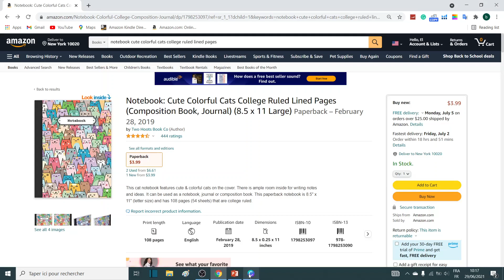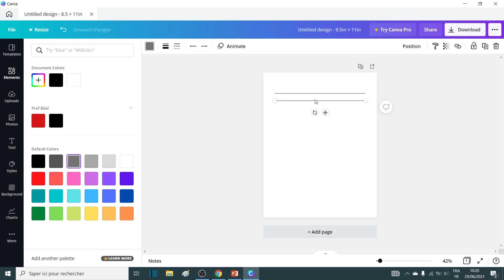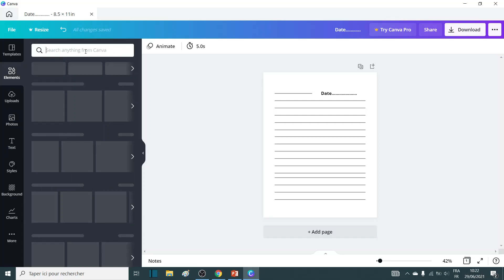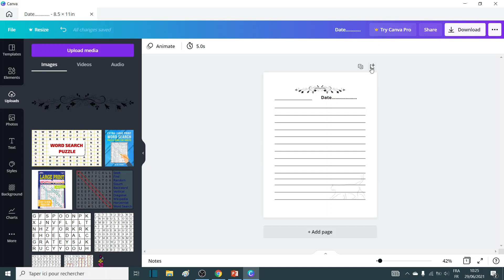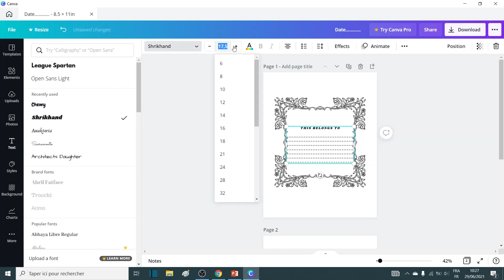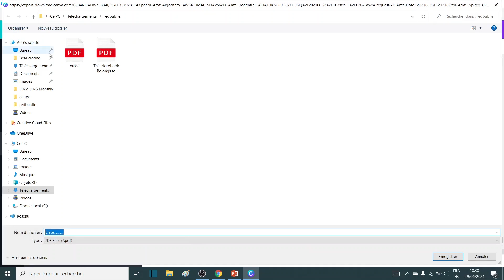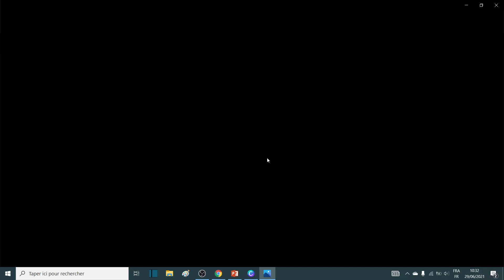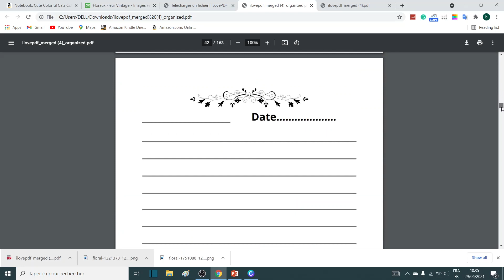تصميم المحتوى الداخلي للكتاب بإستعمال برنامج كانفا canva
الموقع الجميل الذي أعتمد عليه في تصميم محتوى الكتاب
الداخلي وحتى الغلاف أصممه عليه هو موقع canva المعروف
والمشهور ، وسوف تجد شرح شامل وكامل في هذا الفيديو
أتحدث فيه عن كيفية إنشاء كتاب عديمة وقليلة المحتوى على هذا
الموقع وباحتراف ، لذلك أنصحك بمشاهدة هذا الفيديو لكي تتعرف
على كل تفاصيل هذا الموقع والخدمات التي يمكنك الحصول عليها من
هذا الموقع للربح من أمازون كيندل